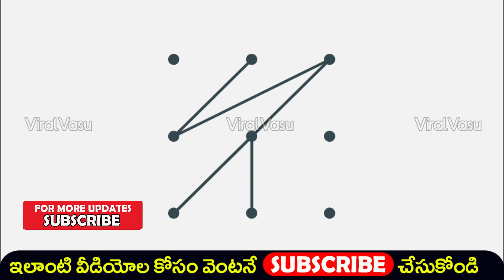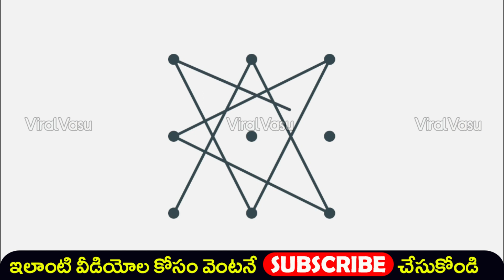ఎవరు తీయలేని ఫోన్ లాక్స్ | Pattern Lock With Names | Mobile Tips | @ViralVasu ​